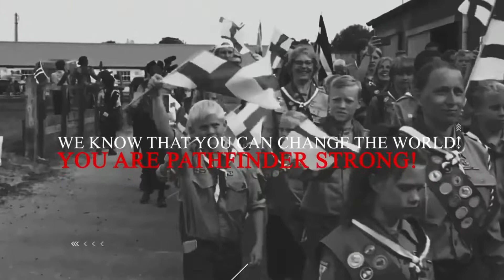Всемирный день следопыта | Pathfnder - Ruso 2022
Club de Conquistadores de Rusia 2022

следопыты со всего мира атаковал вы
готовы к семейному не солдаты 2022
каждый день а как следопыта от нужно
быть ли 2 которые хотят изменить мир
лучше и делиться любовью иисуса и в этом
году мы призываем вас и добытый извините
но вам нужно быть бесстрашными
посвященный мере тем более всего вам
нужно доверять богу ибо он и призывая к
варке и делиться красотой евангелие и
изменил жизнь людей его любовь увезла мы
знаем что вы можете изменить ваш мир и
было раба из ждал ты увивался 17
сентября
2022 года 15 года coupe